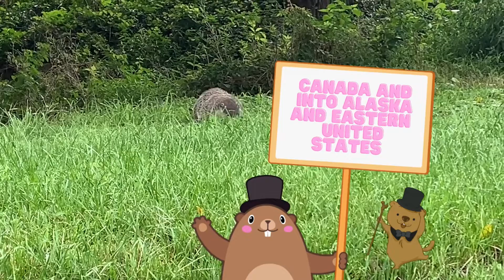Groundhog (also known as Woodchuck) Facts for Kids with Pup - February 2 Celebration- Cute Animals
Rosie, the cute, adorable Cavachon puppy, shares facts about groundhogs in anticipation for Ground Hog Day on February 2nd. This video includes footages of a live groundhog who lives in Rosie's yard. Did you know groundhogs hibernate from October to April and talk to each other by whistling?!?  Enjoy these cute animals as you learn facts.

We hope to add more educational and joke videos that feature Rosie.